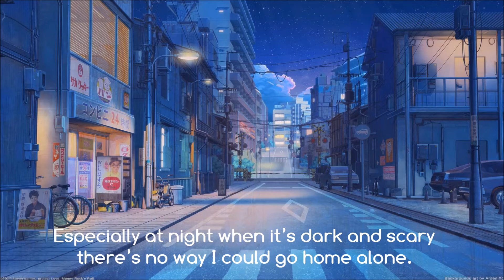Shishui Voiceover Story (Confession 告白)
Made a longer one this time xD 3mins D:
30 likes and i will make another one!